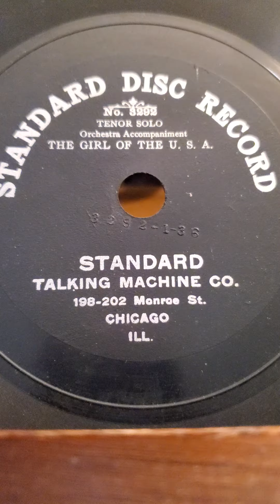The Girl Of The USA - Henry Burr Standard Records #3292